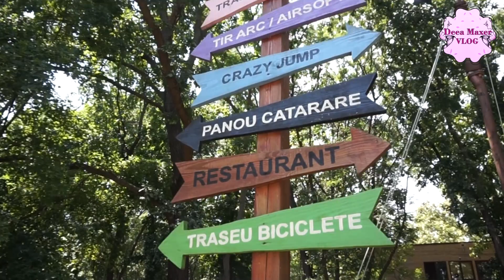Aventura in padure, pe litoral \ Traseu tiroline - Paradis Land Neptun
Suntem in Jupiter la Hotel Majestic cu spectacle in fiecare seara, ziua ne petrecem vacanta in familie cautand senzatii tari si dorind sa iesim din monotonia cu plaja… vizitam uneori padurea din Neptun acolo unde este cel mai tare parc de aventura de pe litoral.  Sper sa va placa videoul